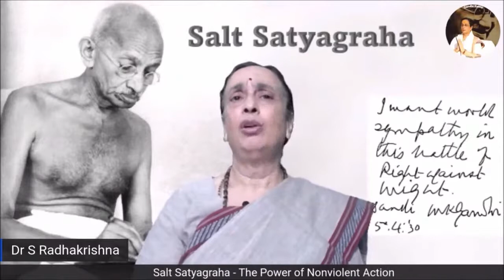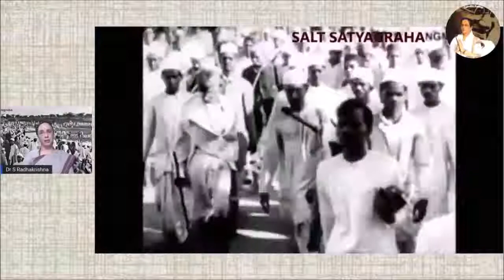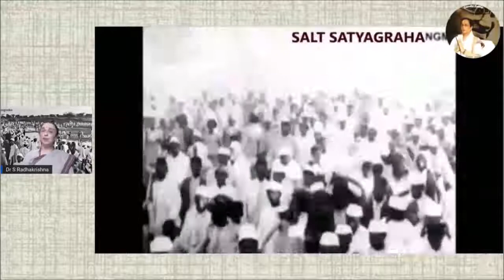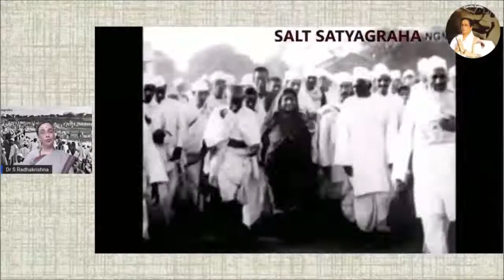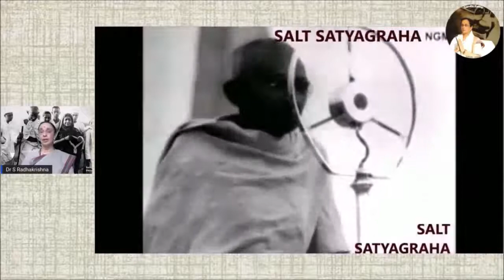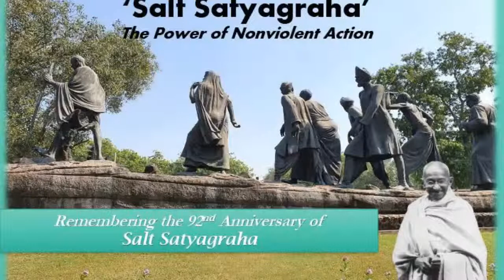SALT SATYAGRAHA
LECTURE BY DR. SHOBHANA RADHAKRISHNA ON THE OCCASION OF THE 92ND ANNIVERSARY OF SALT MARCH LED BY MAHATMA GANDHI.